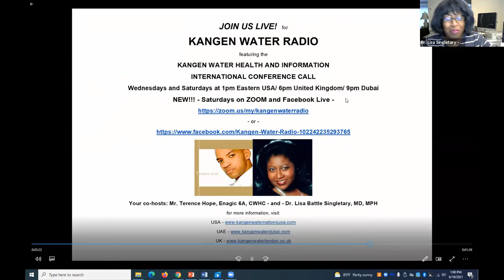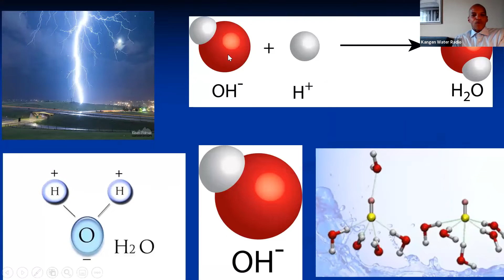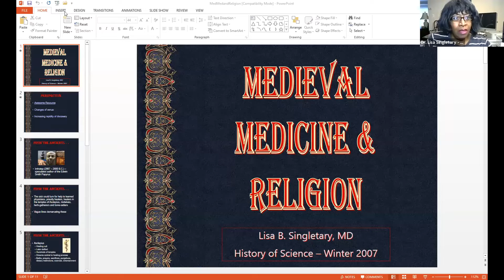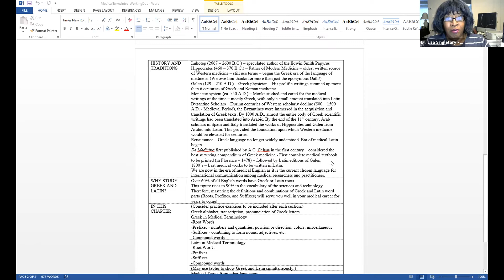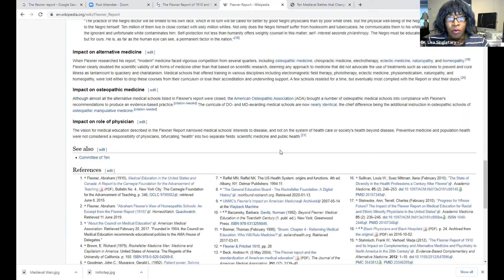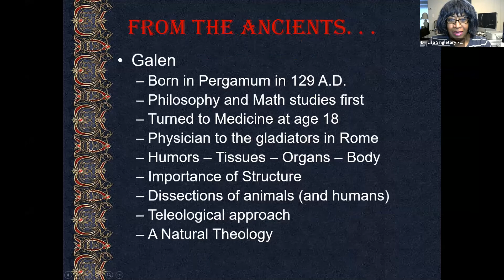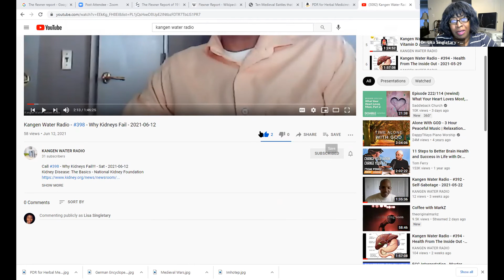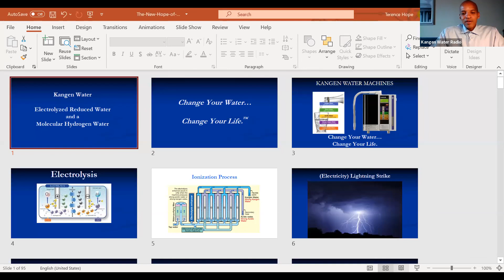Kangen Water Radio - #400 - The Flexner Report - 2021-06-19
Call #400 - THE FLEXNER REPORT - Sat - 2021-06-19
The Flexner Report of 1910 and Its Impact on Complementary and Alternative Medicine and Psychiatry in North America in the 20th Century
Physicians’ Desk Reference for Herbal Medicines
The Complete German Commission E Monographs: Therapeutic Guide to Herbal Medicines
The Beginnings of Western Science: The European Scientific Tradition in Philosophical, Religious, and Institutional Context, Prehistory to A.D. 450

CALL RESOURCES
Complete Kangen Water Health and Information Call Topics List (Audios and Videos):
Free Health Evaluation Survey - Discover Your Personal Health Score (100 = Optimal Health!!!)